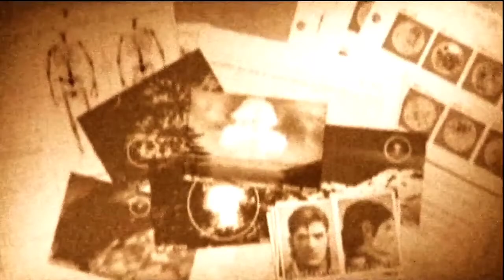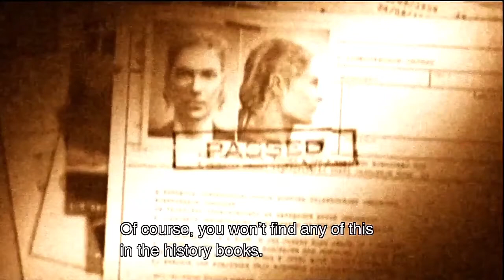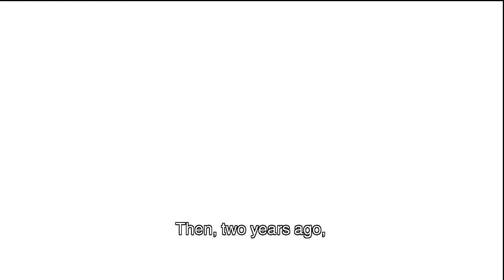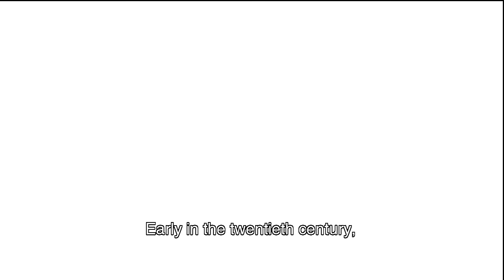Metal Gear Solid 3 HD#17